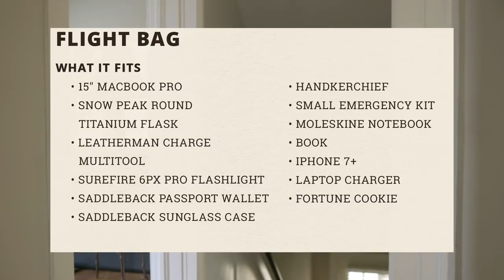Flight Bag Briefcase - What it Fits | Saddleback Leather Co.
A full-grain leather briefcase with an old school hinged closure. Handsome and secure. Two buckled front pockets with slot pockets behind them. Secret leather flap on the bottom of the main compartment for stashing cash or a passport